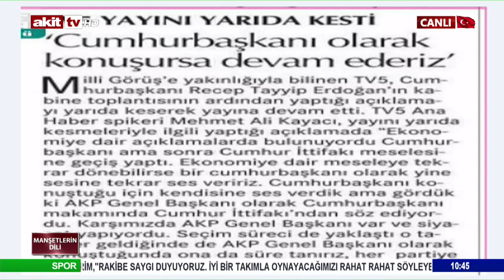TV 5 zilleti savunmak için yayını kesti !